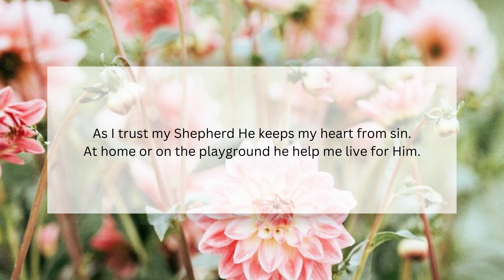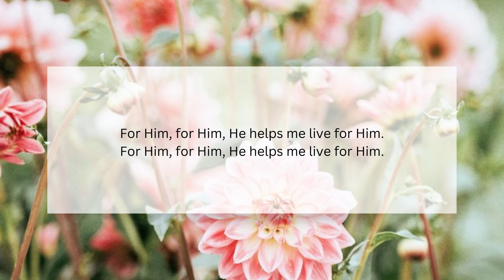The Lord Is My Shepherd | CEF | Growing Songs For Children: 60 Excellent Songs of Faith, No 40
Both verses with brief introduction

1st stanza by Unknown
2nd stanza by Mrs. G.O. Fealy